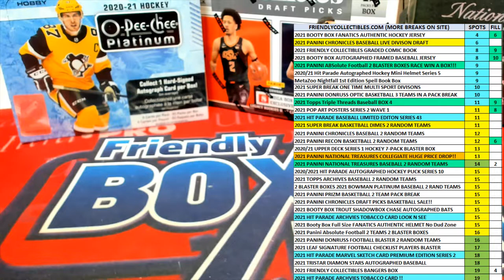RACE FILL A 2021 Panini National Treasures Baseball ID 21NATBASE102